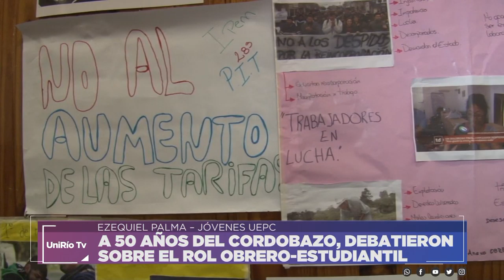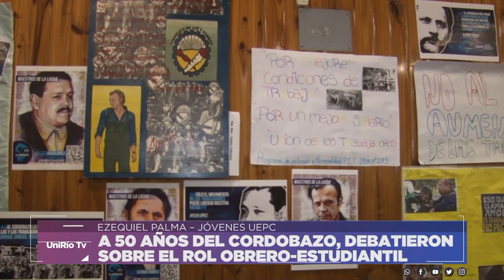A 50 AÑOS DEL CORDOBAZO, DEBATIERON SOBRE EL ROL OBRERO-ESTUDIANTIL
Ezequiel Palma- Jóvenes UEPC
Facebook.com/uniriotv
Twitter.com/uniriotv